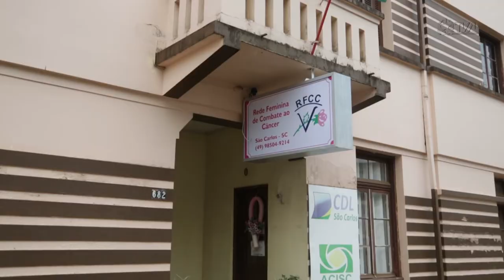É Notícia - Aprovada data em homenagem a Rede Feminina de Combate ao Câncer - 26/07/22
A Comissão de Saúde aprovou projeto de lei que institui o Dia Estadual das Voluntárias da Rede Feminina de Combate ao Câncer. A data escolhida, 19 de outubro, coincide com o Dia Mundial de Combate ao Câncer de Mama.